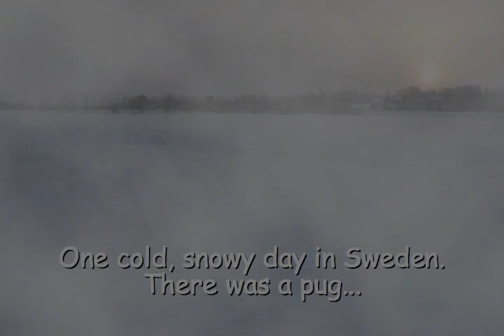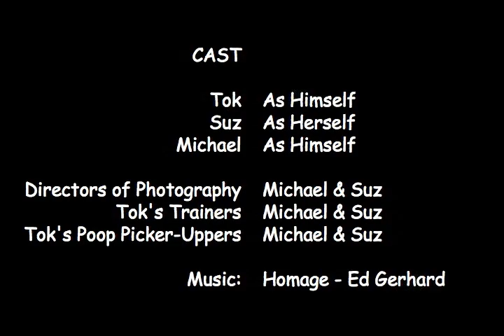Tok's Story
This is a small clip I made while trying to mess around on my video editing software. My digital Camcorder hasn't arrived yet, and I'm getting antsy to start creating videos, so this is what I came up with. I had to use some pictures I had and added graphics and subtext to turn it into a small story. It was the first time I used the editing software so I'm still learning the tools.